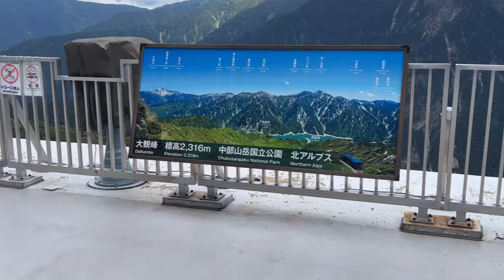番外編立山黒部アルペンルート後編！Extra edition Tateyama Kurobe Alpine Route Part 2#ねこ#保護猫と暮らす#保護猫#cat#4k#猫#catvideos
今日は立山黒部アルペンルートの後編です😊
立山駅からケーブルカーに乗り、バスに乗り換え最高地点の大観峰まで登り、ロープウェイで黒部ダムまで降りました😆
その次の日、長野県松本市の国宝松本城に行きました😆美しい城でした😍
最後に帰った時の、ニャントリオの姿の動画です😍良い子で留守番してくれて、本当にありがとう😊

Today is the second part of the Tateyama Kurobe Alpine Route 😊
We took the cable car from Tateyama Station, transferred to the bus, climbed to the highest point, Daikanbo, and then took the ropeway down to Kurobe Dam.
The next day, I went to Matsumoto Castle, a national treasure in Matsumoto City, Nagano Prefecture 😆 It was a beautiful castle 😍
This is a video of the Nyantorio when I left home for the last time 😍 Thank you so much for being such a good boy and watching over me 😊

4k 猫 cat 保護猫 猫のいる暮らし 猫好きさんと繋がりたい 猫好き 保護猫と暮らす 猫動画おもしろ 地域猫 廿日市の猫 cat videos#cat love#cats#立山黒部アルペンルート